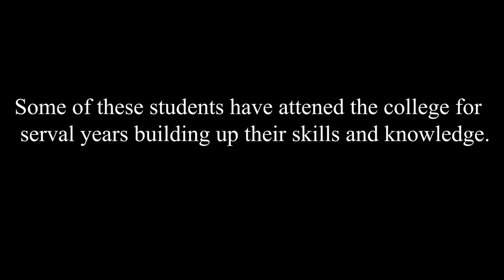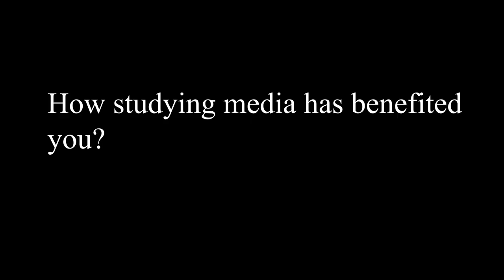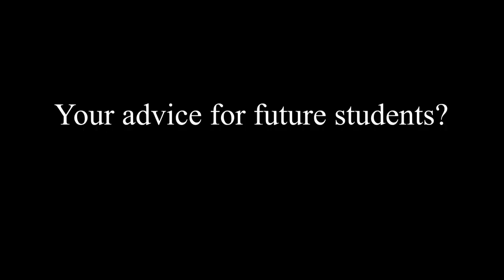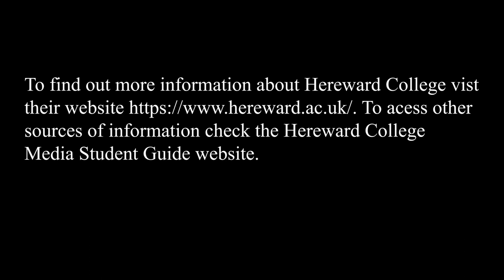A Student's Guide to Media | Hereward College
This video is a college project for one of my units in level 3 media. This video is about media students at Hereward College. Through out the video we meet three students who are currently studying media at the college who will answer questions about who they are , what level course they are studying , experiences and why they have chosen to study media at Hereward college.